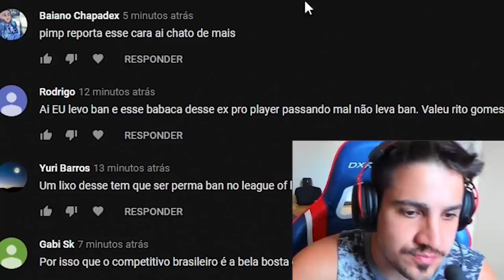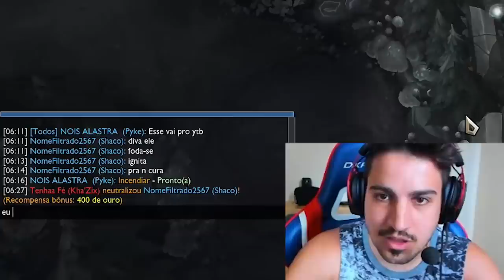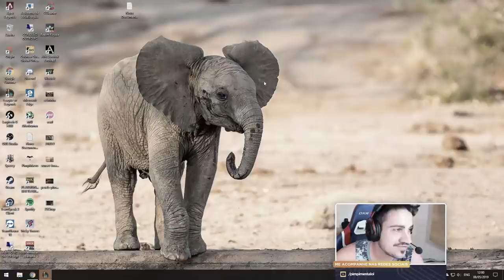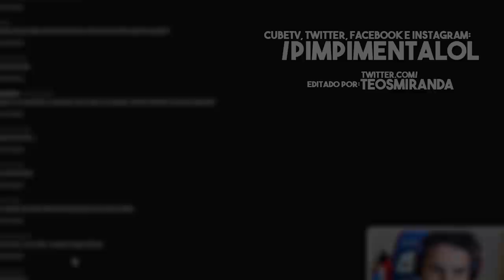ENTRANDO NA MENTE DO ADVERSÁRIO NO ESTILO PIMPIMENTA! (Parte 1/2)